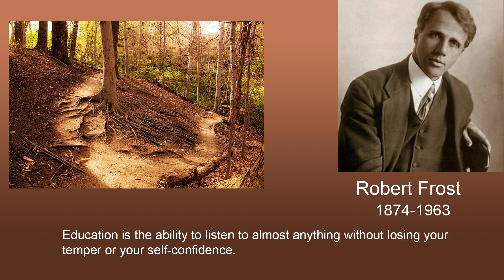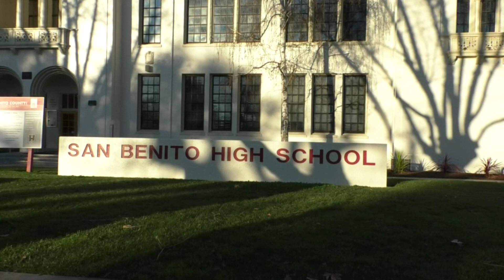Baler Bulletin For Monday 4/4/2022